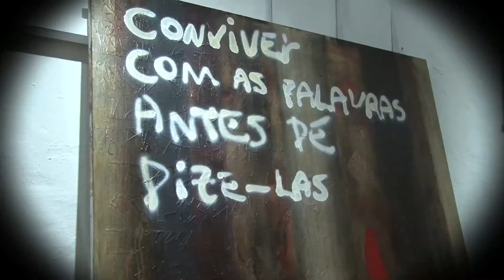Ana Carolina revela seu talento como artista plástica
A cantora Ana Carolina mostrou em São Paulo um pouco de seu talento com as tintas. Vem ver trechos dessa linda exposição